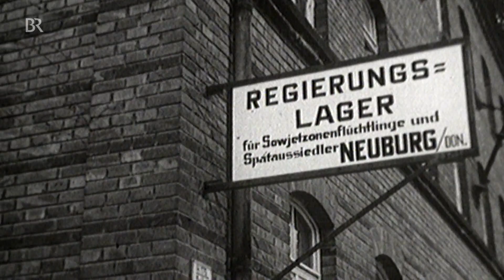Weihnachten für Ost-Flüchtlinge: Wie es 1960 in Neuburg an der Donau war | Schwaben & Altbayern | BR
Kurz vor dem Mauerbau stand die Bundesrepublik vor einer riesigen Herausforderung - hunderttausende Flüchtlinge aus der DDR und Osteuropa mussten untergebracht und versorgt werden. Auch in Bayern, zum Beispiel an Weihnachten 1960 in Neuburg an der Donau.

Aus der Sendung vom 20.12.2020 | Erstausstrahlung 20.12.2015